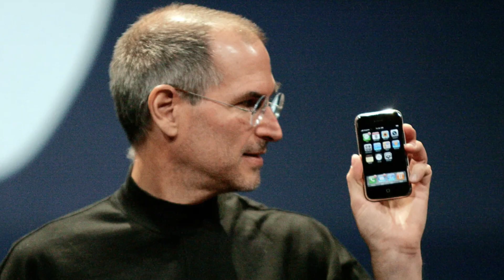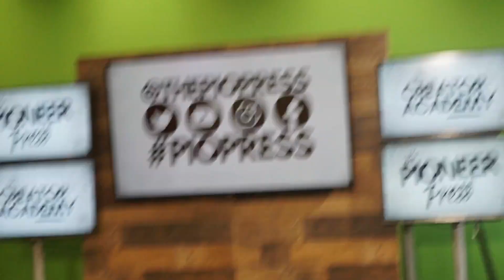The Daily Show | January 9, 2023